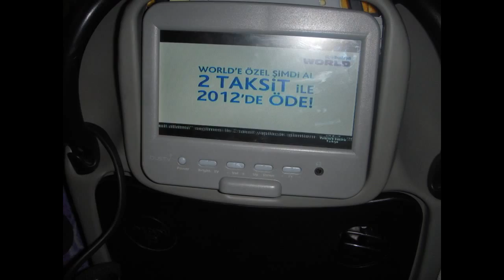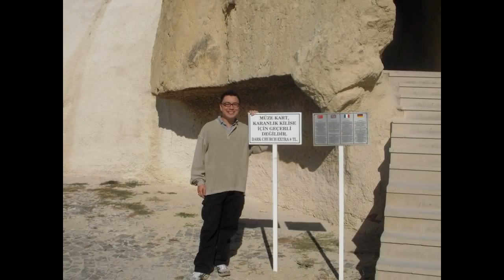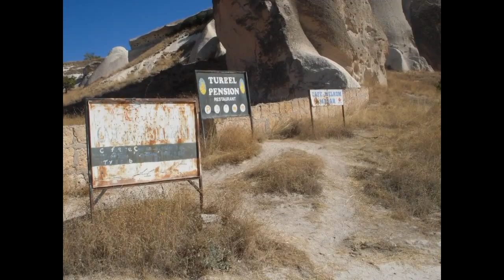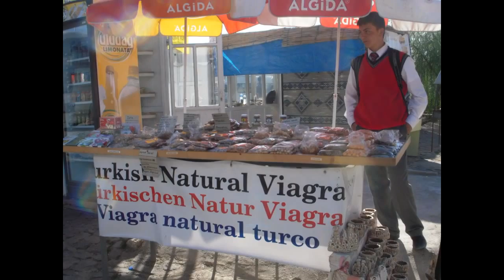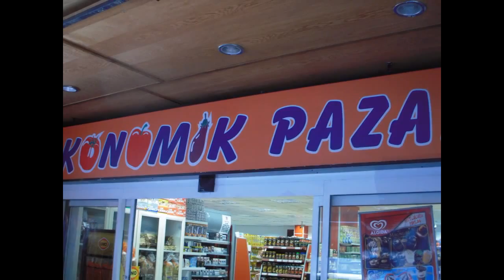Cappadocia, Turkey 2011